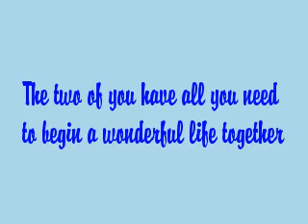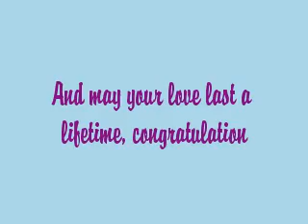shania twain-from this moment on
Our wedding pictures and wedding  ceremony civil in Barrie, ontario